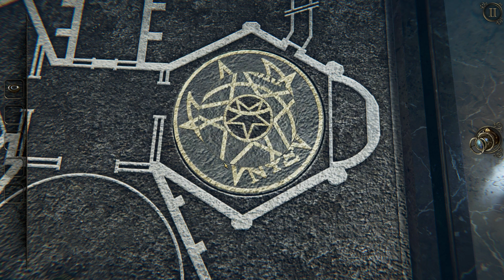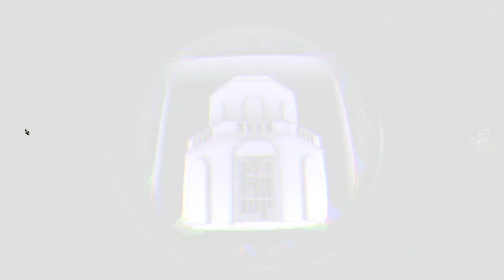【 The Room Three ザ・ルーム 3 】異次元脱出パズル 実況 #8 宙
天文台パズルに苦戦中。中庭に現れた巨大な日時計パズルが難しい…！
しかしここで諦めるわけには…！！